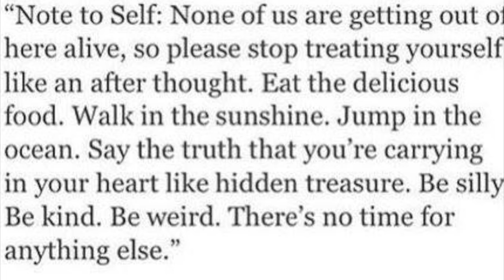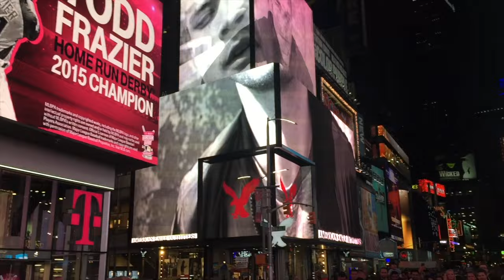New York New York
This video is about New York New York